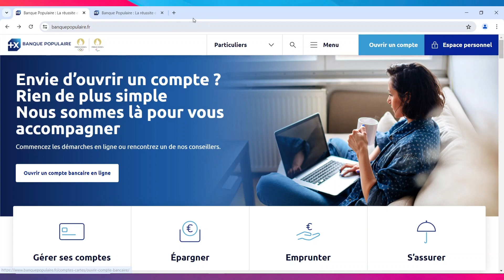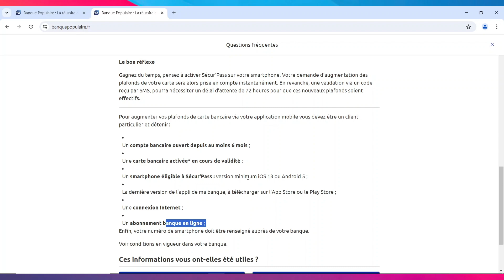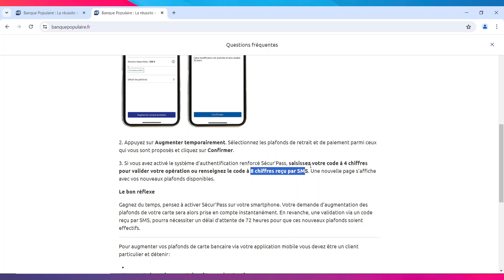Comment Augmenter Son Plafond Banque Populaire ( 2024 )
Dans cette video je te montre exactement Comment Augmenter Son Plafond Banque Populaire ( 2024 )